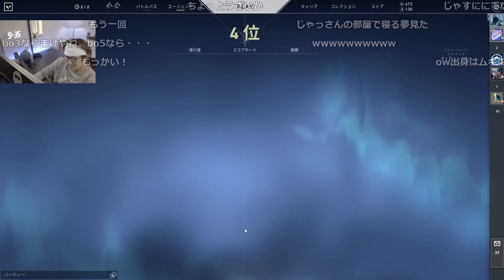【意地】どうしても勝ちたい負けず嫌いなじゃすとtennnのデスマッチ じゃすぱー切り抜き